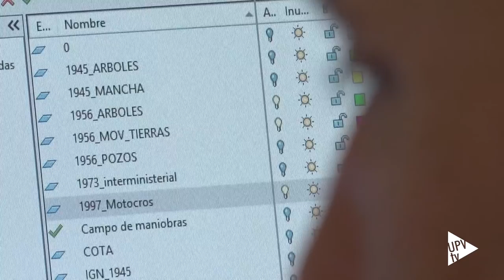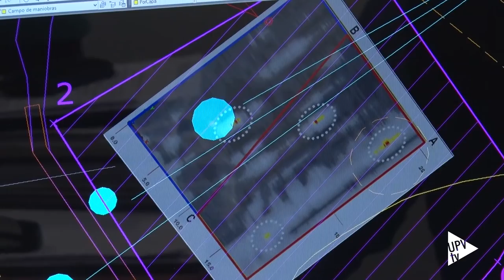Búsqueda de la fosa de Lorca - Noticia @UPVTV, 15-02-2017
Frustrados, por no haber encontrado los restos de Federico García Lorca y de los otros tres hombres que fueron asesinados junto a él en agosto de 1936. Pero convencidos de haber dado un importante paso para llegar a saber qué pasó esa noche y dónde fueron a parar los cuerpos.

Un equipo multidisciplinar, en el que se encuentran investigadores de la Universitat Politècnica de València, ha trabajado durante tres meses en Alfacar, Granada. El resultado ha sido la localización de la fosa donde estuvieron enterrados y el escenario de la ejecución.

Durante la campaña, la tercera dirigida por el arqueólogo Javier Navarro, se han localizado fragmentos cerámicos, neumático de bicicleta, latas de refresco y restos de munición.

Los investigadores de la UPV han realizado un estudio de fotogrametría de la zona desde el año 45 a la actualidad y han localizado una serie de montículos que podrían señalar los pozos que se ven en documentos históricos.

El trabajo de los investigadores de la Politècnica de València se ha realizado mediante georradar y georreferenciación. El trabajo final consistirá en la reconstrucción tridimensional de cómo era el escenario y cómo se ha transformado.

Dentro de este proyecto, el equipo de la UPV ha coordinado los estudios de prospección geográfica en las zonas previamente delimitadas por el arqueólogo Javier Navarro y el historiador Miguel Caballero.